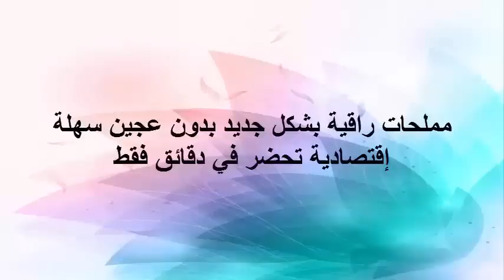وصفات رمضانية / مملحات راقية بشكل جديد و حشوة لذيذة بدون عجين تحضر في دقائق🌙🌙 تستحق التجربة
عالم ملاك قناة معلوماتية تعتني بانشغالات المرأة و الأم العربية من التسوق واللباس والإعتناء بالأبناء وتنظيم البيت وترتيب المطبخ بأفكار بسيطة كما تقدم لك سيدتي قناة عالم ملاك وجبات سهلة و صحية و أكلات شهية وحيل و أفكار ذكية لتسهيل حياتك وغير ذلك. و الأهم سيدتي لا تنسي الضغط على زر إشتراك  للتوصل بما كل ما هو جديد في القناة.
رابط الكاميرا التي أستعملها في التصوير
كيف؟ إضغطوا على الروابط التالية لمشاهدة فيديوهاتي السابقة ツ
طريقتي في تنظيف الفرن وازالة الدهون المتراكمة - طريقة سهلة وغير مكلفة لتنظيف الفرن من الداخلツ